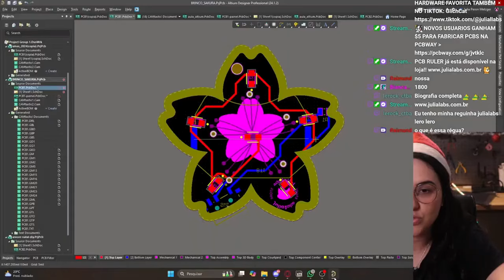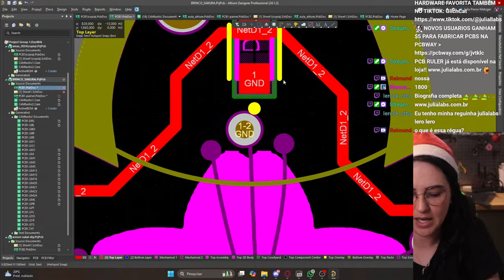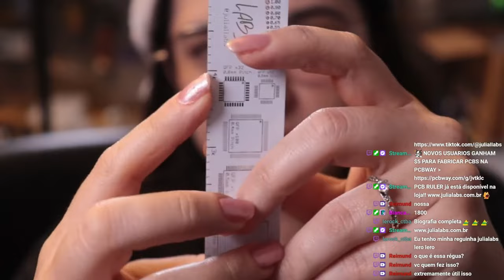nem acredito que criei essa ferramenta!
Neste vídeo, vou te mostrar todos os detalhes da minha régua PCB que desenvolvi e vendo na minha loja. Além de ser visualmente incrível, essa régua vai muito além do visual: ela possui pads que ajudam na escolha dos tamanhos de componentes, facilitando o desenvolvimento de projetos de PCB. E tem mais! A régua conta com medições em centímetros (cm), polegadas (inch) e mils, uma medida pouco comum, mas essencial para quem trabalha com softwares de desenvolvimento de PCB. Ah, e ela ainda pode ser usada para treinar sua soldagem, permitindo que você solde componentes diretamente nos pads. Vem conhecer mais sobre essa ferramenta única e prática para qualquer maker ou desenvolvedor de hardware!